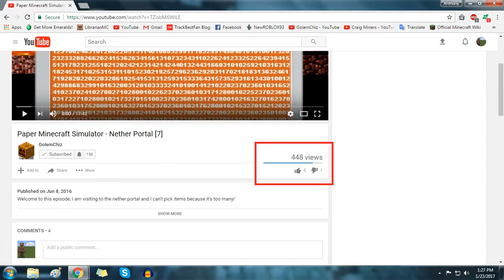Nether portal video on GolemChiz?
448 views is only for nether portal!